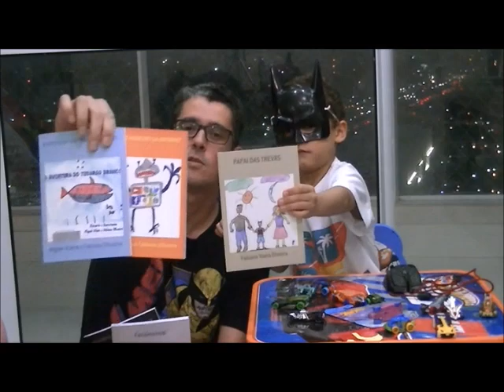Batman Neto ganha novos hotwheels